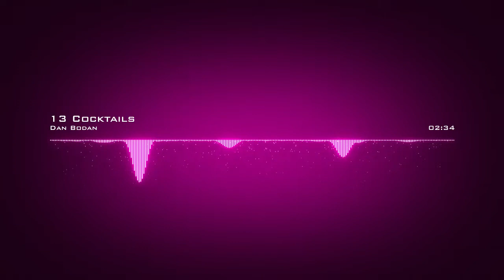Dan Bodan ˗ 13 Cocktails